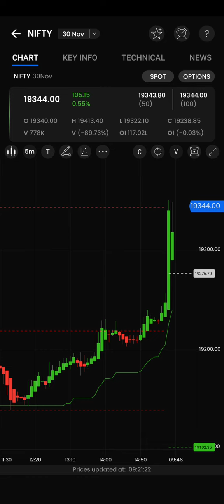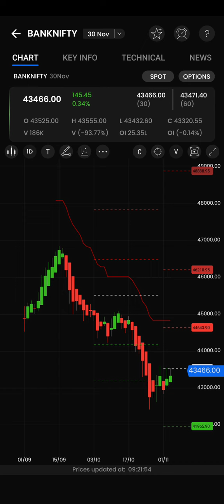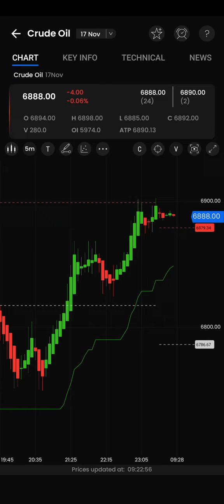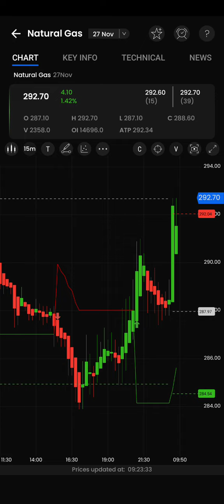9am_5pm Strategy